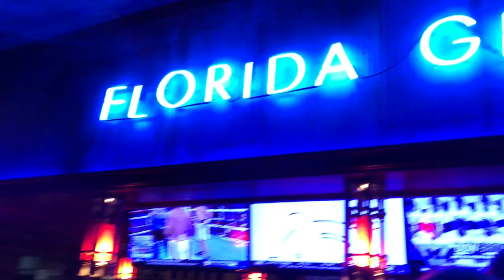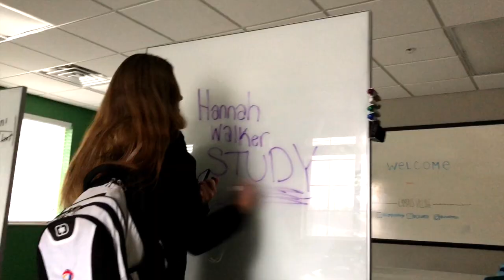2018 Video || Things that we drink to - Morgan Evans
I got bored so heres a random video lol